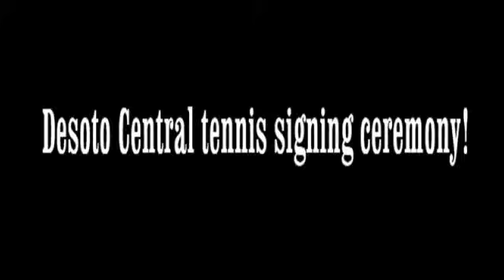Desoto Tennis signees